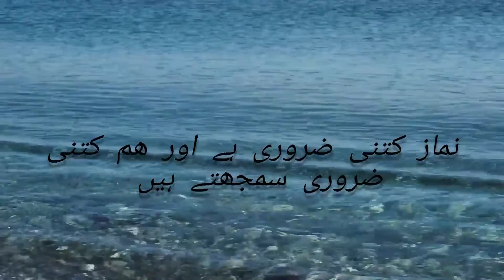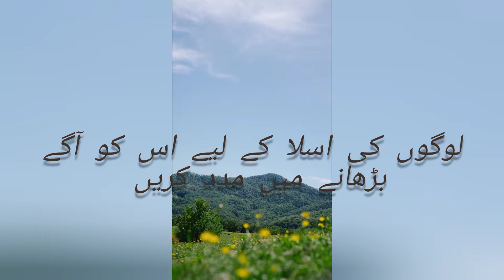پانچ وقت کا نمازی سب سے بڑا مجرم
@islam p

namaz pharo or us ki ahmiyat samjo please 🥺🥺🥺🥺🥺🥺🥺